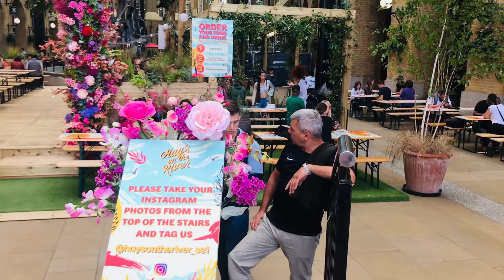towerbridge || Walking London Tower Bridge||London Walk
towerbridge || Walking London Tower Bridge||London Walk || London